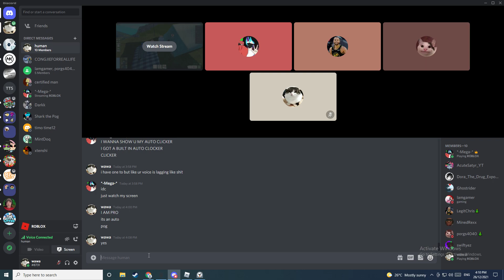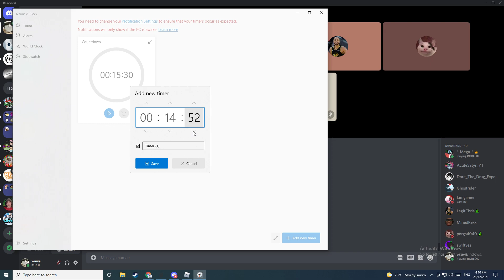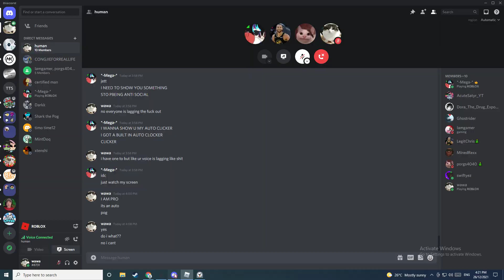camping with the boys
enjoy my short camping vid